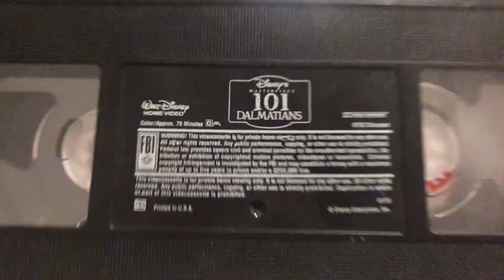101 Dalmatians (1961) - VHS Overview